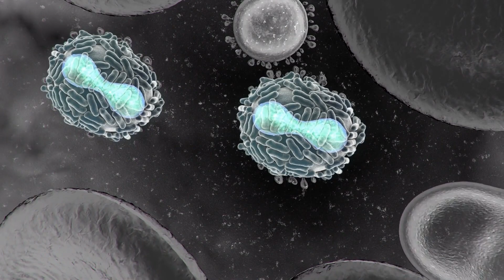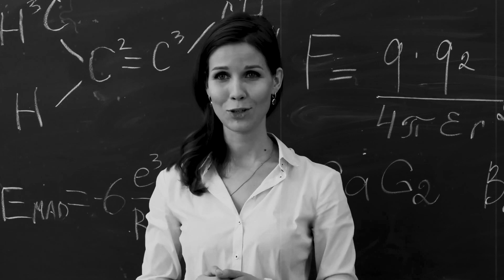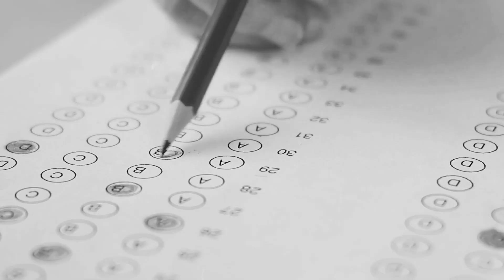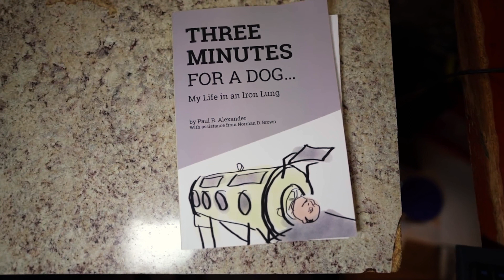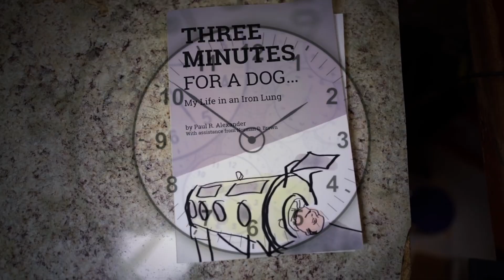Er war fast 70 Jahre lang in dieser Kapsel eingesperrt. Die Geschichte vom letzten Mann mit..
Er war fast 70 Jahre lang in dieser Kapsel eingesperrt. Die Geschichte vom letzten Mann mit „eisernen Lungen“